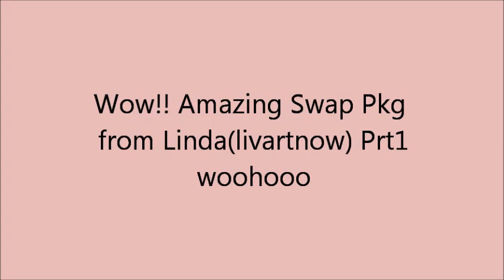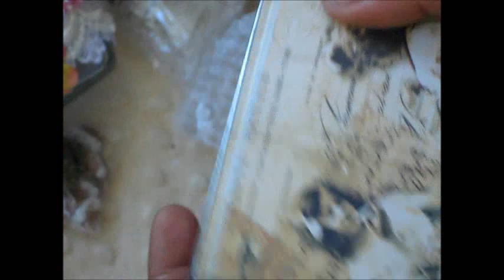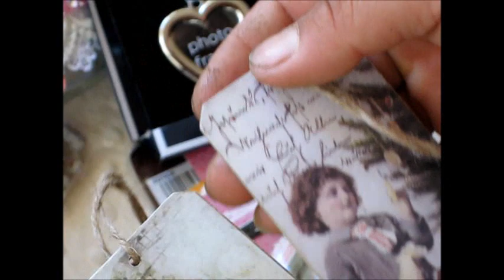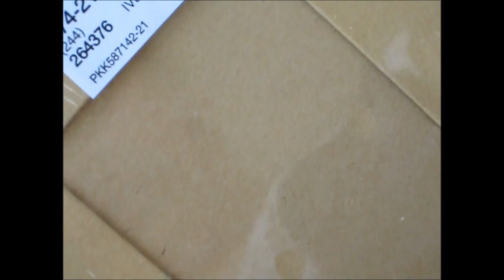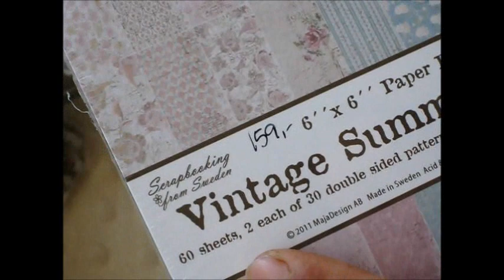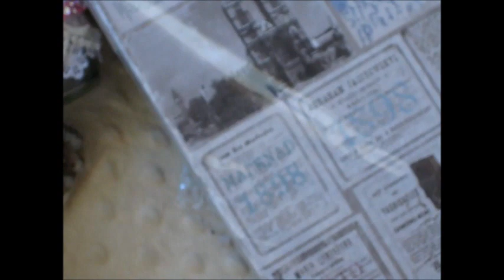Wow Amazing Swap Pkg from Linda(livartnow) prt1 woohoo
hi guys just wanted to share all the amazing wonderful creations Linda made for me, i luved everything n will treasure always, thx so very much, tfw hugs Va